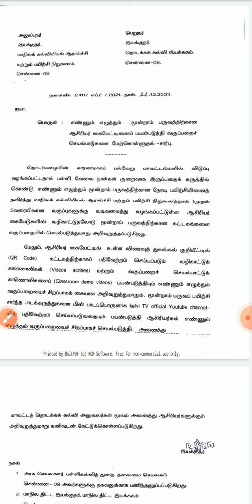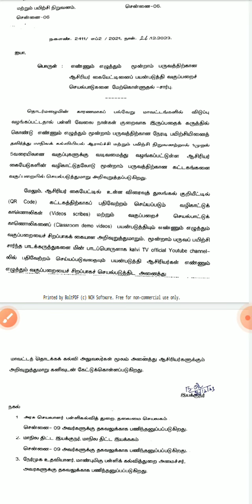மூன்றாம் பருவ எண்ணும் எழுத்தும் பயிற்சி விவரம் Third term EE training